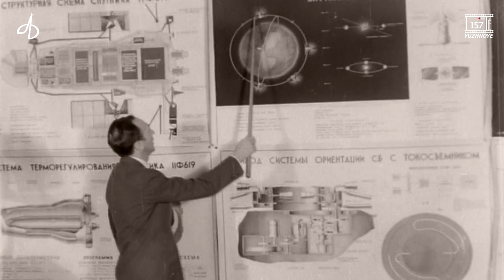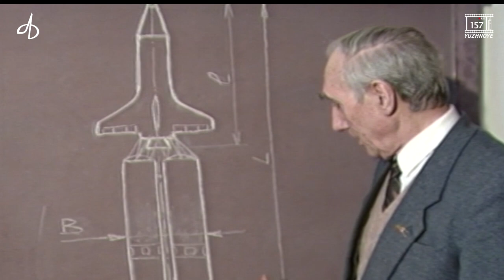Життя в польоті. До 95-річчя від дня народження Ю.О. Сметаніна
5 травня 2020 року виповнилося 95 років від дня народження Юрія Олексійовича Сметаніна (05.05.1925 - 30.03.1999) - заступника Головного конструктора (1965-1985), першого заступника Генерального конструктора (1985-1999), начальника і Головного конструктора проектного комплексу КБ «Південне» (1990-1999).